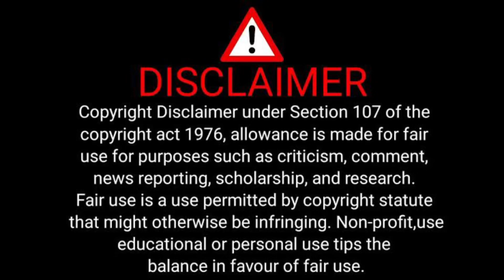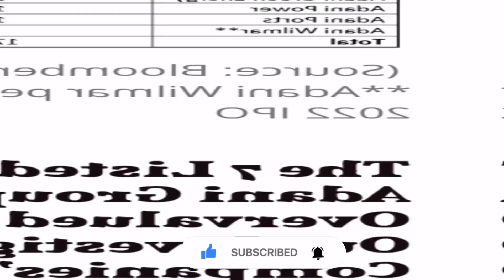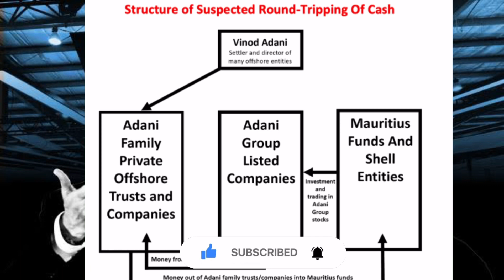Hindenburg Vs Adani Groups|Hindi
Follow Us🙌
Instagram- Instagram as raajan_anthonystudio. Install the app to follow my photos and videos.

Founded in 2017 by Nathan Anderson, Hindenburg Research is a forensic financial research firm which analyses equity, credit and derivatives. It has a track-record of finding corporate wrongdoings and placing bets against the companies.

Hindenburg Research criticised the Indian conglomerate in a Jan. 24 report ahead of the Adani Enterprises share sale, setting off an $86 billion rout in the group's domestically listed stocks and a sell-off in its bonds listed Until last week, Adani was the world's third-richest man but has dropped down the ranks to number 17 on the Forbes rich list after the rout in Adani group stocks.

Thank and Respect ✊🏻